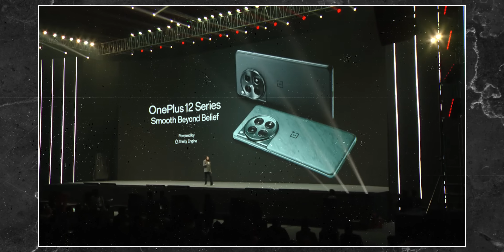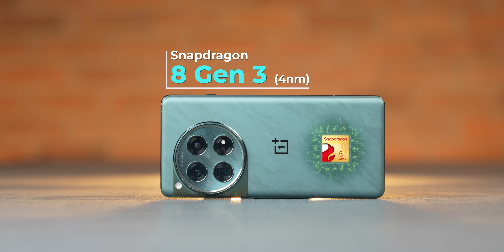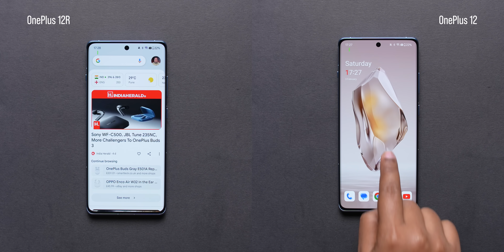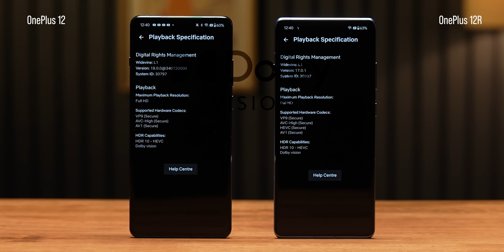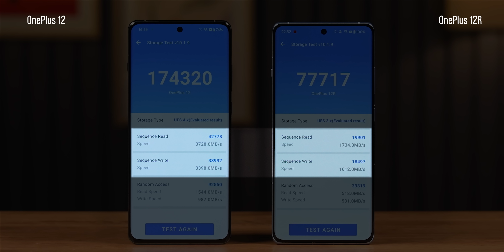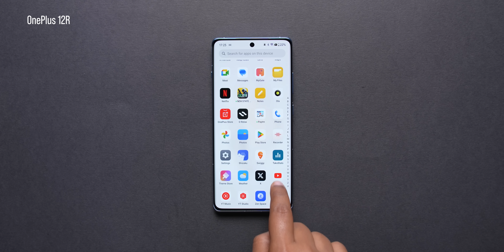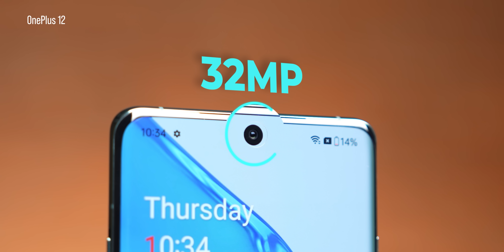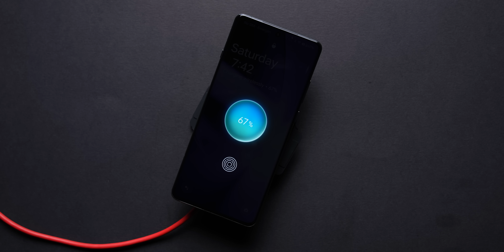OnePlus 12R Unboxing & Comparison - என்னது! OnePlus 12 விட OnePlus 12R Better-ஆ?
OnePlus12R ஸ்னாப்டிராகன் 8 ஜெனரல் 2 போன்களில் நீங்கள் இப்போது வாங்கலாம். ஆனால், OnePlus12க்கு ரூ.25,000 அதிகமாகச் செலவழிப்பதில் அர்த்தமா? எங்கள் விரிவான மதிப்பாய்வு மற்றும் தொலைபேசியின் ஒப்பீட்டில் நாங்கள் கண்டுபிடிக்கிறோம்.

இந்த மதிப்பாய்வு Phone, Brand-ஆல் வழங்கப்பட்டுள்ளது. இருப்பினும், வீடியோவில் உள்ள கருத்துகள் முற்றிலும் எனது தனிப்பட்ட பயன்பாட்டை அடிப்படையாகக் கொண்டவை.

Highlights
00:00 Intro
00:38 Unboxing
02:16 Design
04:51 Display
07:24 Performance
09:19 Battery
09:51 Software
10:32 Network
10:53 Camera
13:30 Conclusion